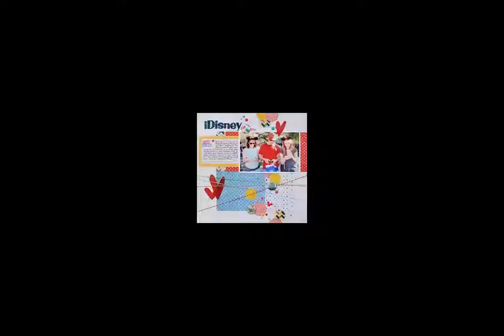Eh, What's Up Doc ( Blake Michael )